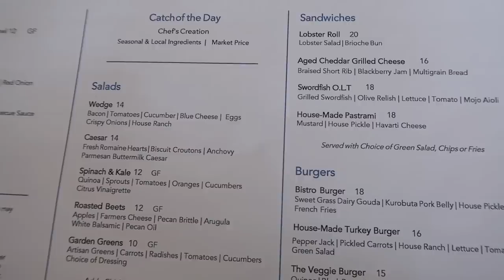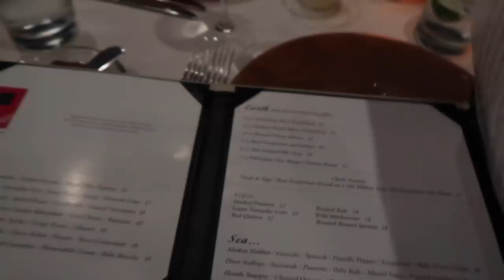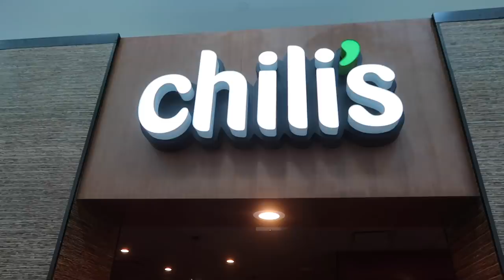GIRLS TRIP TO THE RITZ CARLTON ON AMELIA ISLAND | VACATION VLOG | Tara Henderson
My pregnant girlfriends and I took a baby moon to the Ritz Carlton on Amelia Island! We ate, we shopped and we spent a day at the spa getting facials and massages. We had the best weekend catching up and relaxing before our babies get here.

Tara Henderson
190 E. Stacy Rd

POSHMARK: @Tarahendo

Xx
-Tara